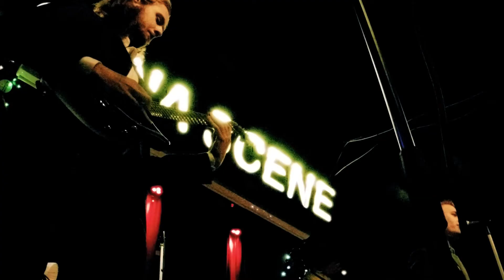Noge for Øyrene ep3 - Frostbite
De er unge, de er flinke og de er Frostbite! Du får melodiøs hardrock og drømmer om fulle stadioner i ep3 av Noge for Øyrene 🎵